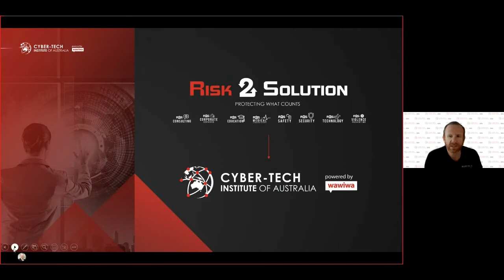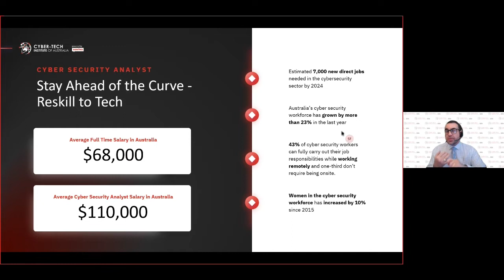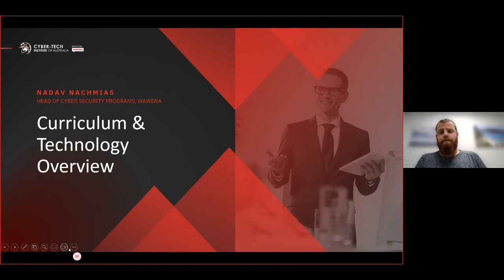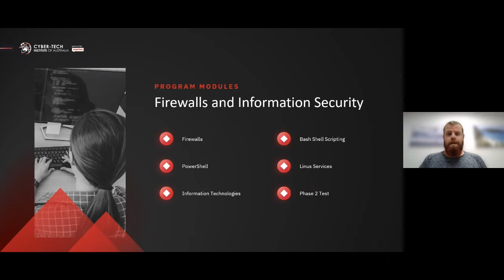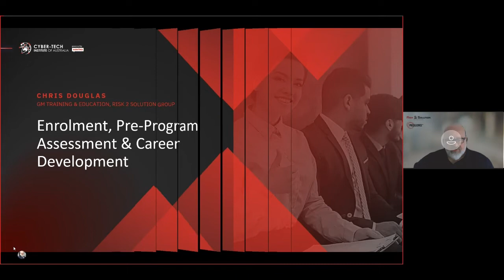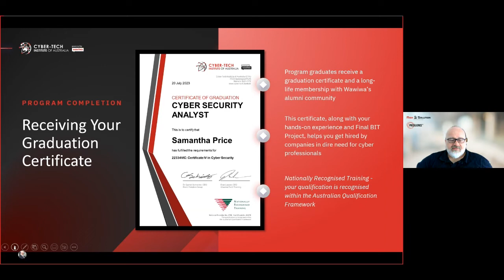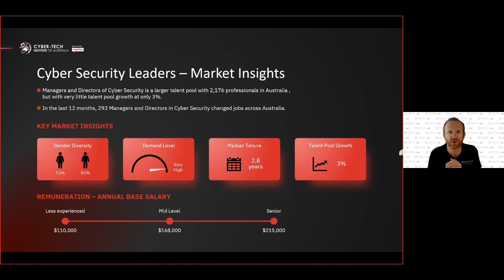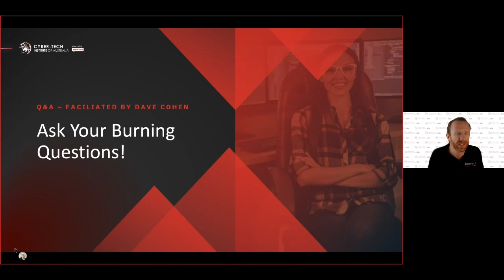CTIA Open Day: Cyber Security Analyst - 20 Sep 2022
Studies suggest a huge shortage in Cyber Security Analysts and a constant increase in demand for this profession. According to Deloitte, “A massive and growing talent shortfall is one of the most critical challenges facing the cyber security world today. In fact, nowhere in IT is the talent shortage more pronounced than in the cyber arena.”

Cyber attacks are on the rise everywhere you look, making cyber security one of the hottest professions in technology. The highly lucrative role of a Cyber Security Analyst puts up a fight against hackers looking to penetrate an organization’s network for malicious purposes.